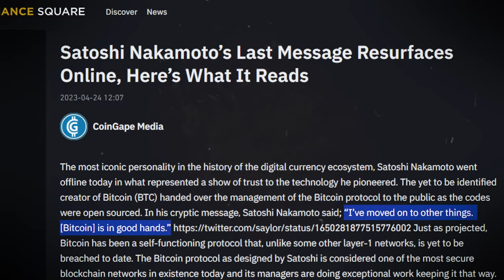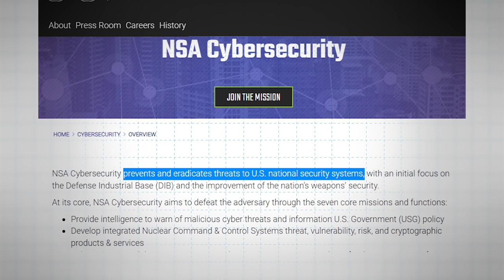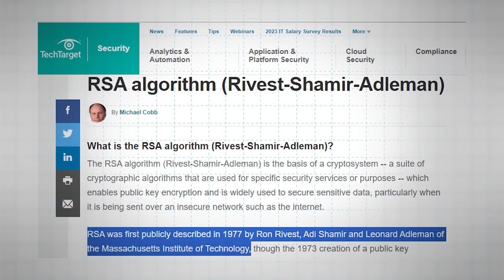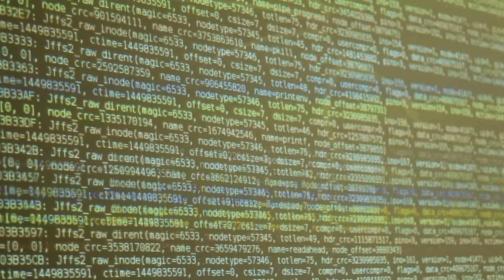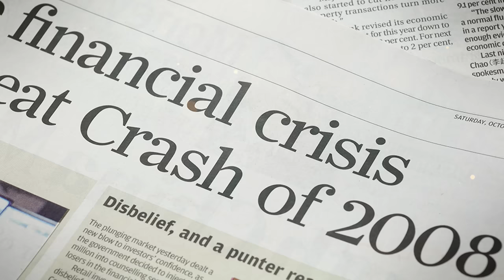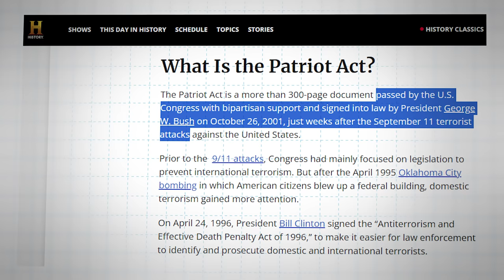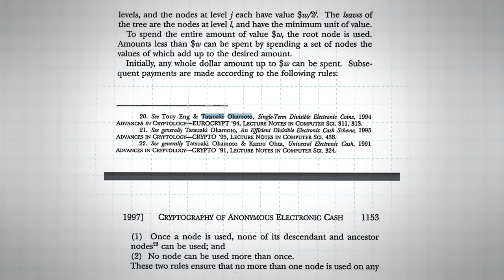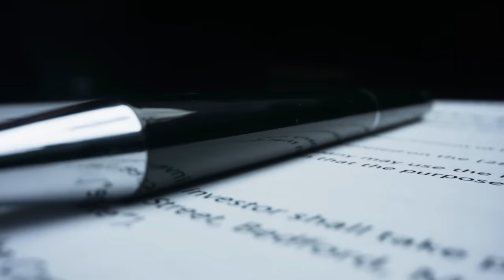CRAZY Bitcoin Theory!! Did Satoshi Work For The NSA?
📺 Essential Videos 📺

⛓️ 🔗 Useful Links 🔗 ⛓️

- TIMESTAMPS -
0:00 Intro
0:29 Who Created Bitcoin
3:09 The Spy Agency
6:17 NSA Created Bitcoin
11:21 Counterarguments
16:29 Conclusion
17:33 Outro